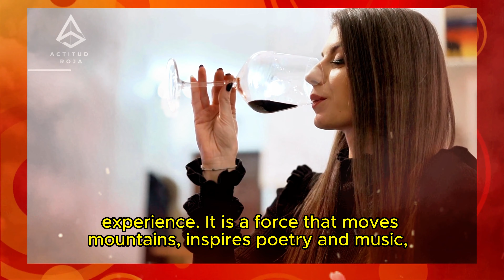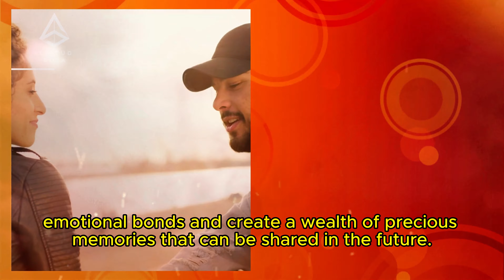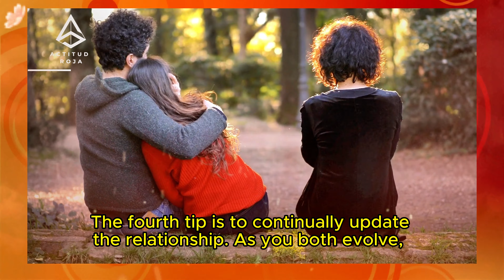UNRAVELING LOVE: THE PSYCHOLOGY BEHIND IRRESISTIBLE ATTRACTION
Welcome to RED ATTITUDE!, your premier educational channel dedicated to unraveling the complexities of relationships, emotions, and personal development. In this captivating video, we embark on a journey into the depths of human psychology to explore the enigma of attraction and love. Join us as we delve into "UNRAVELING LOVE: THE PSYCHOLOGY BEHIND IRRESISTIBLE ATTRACTION." Our mission is to empower you with knowledge and insights that can transform your approach to love, fostering healthy, meaningful connections.

In a world where love and attraction are both cherished and mystified, RED ATTITUDE! is committed to shedding light on the intricate web of human emotions. Love, attraction, and irresistible connections are more than just chance occurrences; they are rooted in psychology, biology, and the intricate interplay of various factors.

The Intriguing World of Human Attraction

Attraction is a subject that has fascinated humanity for centuries. It transcends cultural, geographical, and temporal boundaries, making it a universal and timeless human experience. In this educational video, we aim to provide you with a comprehensive understanding of the psychological mechanisms that underlie irresistible attraction.

Key Topics Covered in this Video:

The Science of Attraction: We begin our exploration by delving into the science behind attraction. Understand the role of hormones, neurotransmitters, and the brain in shaping our feelings of love and desire. Learn how factors like pheromones and oxytocin contribute to forming strong connections.

The Psychology of Compatibility: Discover the secrets of compatibility and how shared values, interests, and life goals play a pivotal role in forming lasting relationships. Gain insights into the importance of emotional compatibility and how it influences the strength of attraction.

The Role of Physical Attractiveness: While personality and compatibility are essential, physical attractiveness remains a key component of initial attraction. We explore the psychology behind physical beauty, symmetry, and the influence of cultural beauty standards.

Attraction Beyond Physicality: Beyond the surface, attraction is deeply influenced by emotional and psychological factors. Learn how qualities like confidence, kindness, humor, and authenticity can make a person irresistibly attractive.

Attachment Styles: Uncover the impact of attachment styles, such as secure, anxious, and avoidant, on our relationship dynamics. Recognize how understanding and addressing attachment styles can lead to healthier, more fulfilling connections.

The Power of Communication: Effective communication is the foundation of any successful relationship. We discuss the importance of active listening, empathy, and clear communication in nurturing love and attraction.

Building and Sustaining Love: Love isn't just about initial attraction; it's also about building and sustaining deep connections. Explore strategies for keeping the flame alive in long-term relationships and overcoming common challenges.

Why Choose RED ATTITUDE!?

RED ATTITUDE! is an educational channel dedicated to empowering individuals with knowledge and skills that enhance their personal and romantic lives. We believe in fostering healthy, respectful, and consensual relationships, grounded in an understanding of the psychology behind attraction and love.

By watching this video, you are taking a proactive step toward enriching your understanding of love, attraction, and the human experience. Whether you're seeking to improve your dating life, strengthen existing relationships, or simply gain insights into the complexities of attraction, our content is designed to provide you with the knowledge and tools you need.

At RED ATTITUDE!, we celebrate diversity in love and relationships. We believe that love knows no boundaries and that true connections are built on mutual understanding and respect.

Share your thoughts, questions, or experiences in the comments section below, and let us know if you found this video helpful or if you have any specific topics you'd like us to explore in future videos.

Thank you for choosing RED ATTITUDE! as your trusted source for educational content on relationships, attraction, and personal development. Together, we can unravel the mysteries of love, embrace a more profound RED ATTITUDE!, and forge meaningful connections that enrich our lives.